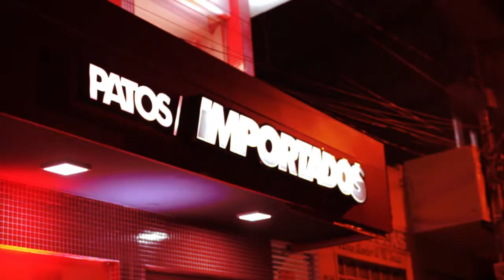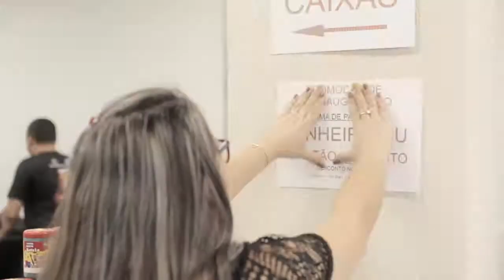FILME - REINAUGURAÇÃO PATOS IMPORTADOS (2017)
Para melhor qualidade, ASSISTA EM HD E USE FONES DE OUVIDO!